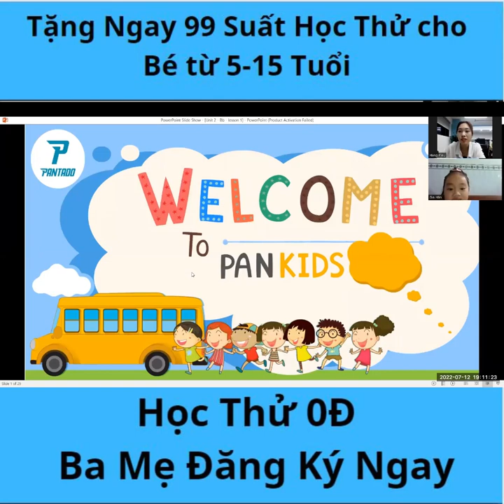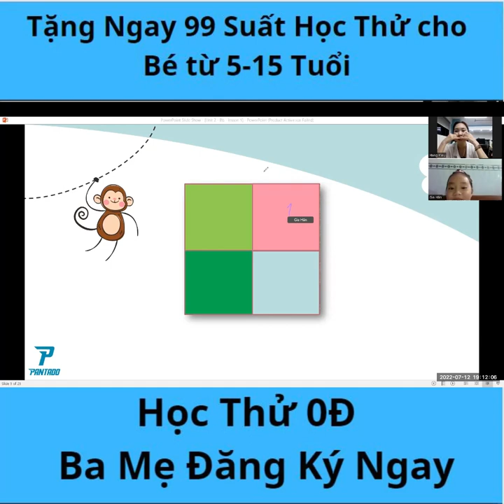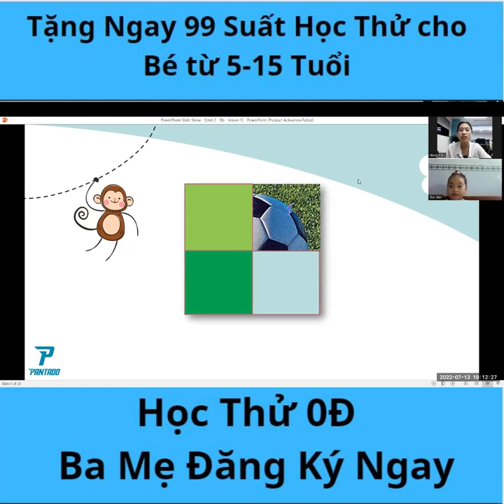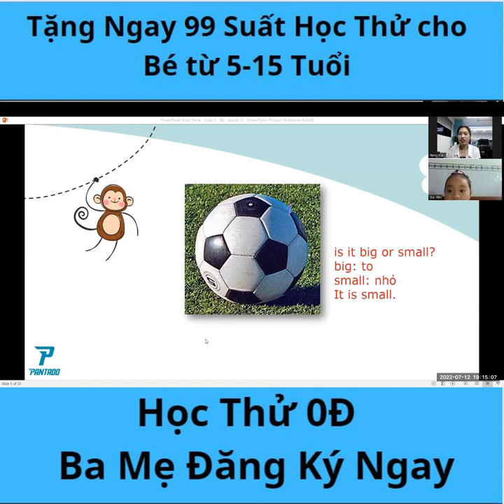Lớp học trực tuyến 1 thầy 1 trò tại Trung Tâm Anh Ngữ Pantado